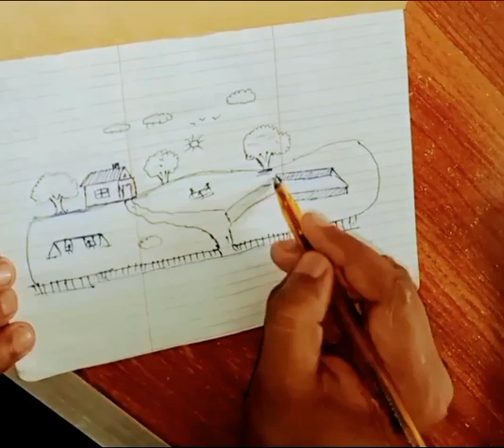Beautiful 😍❤️ village seen ll Momin Ali ll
Asslam Alaikum Mary payary dostoo main ap kai lai achay video bana raha hoon. Mehrbani kar kay mari videoes ko share and like aur achay comments lazmi dain.